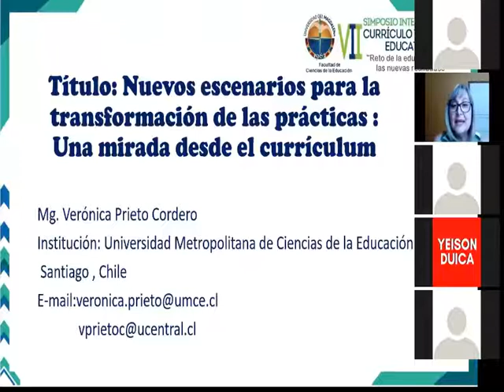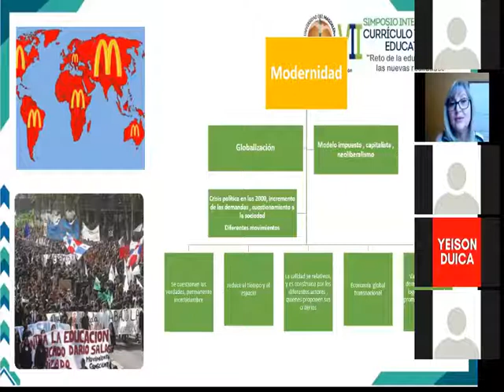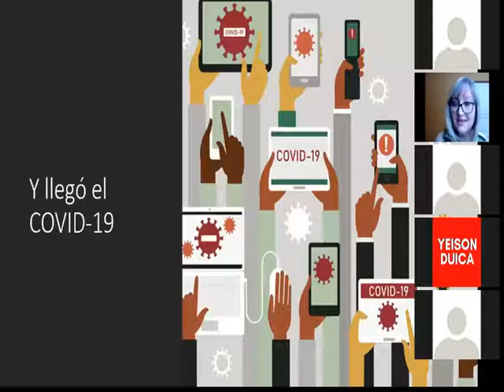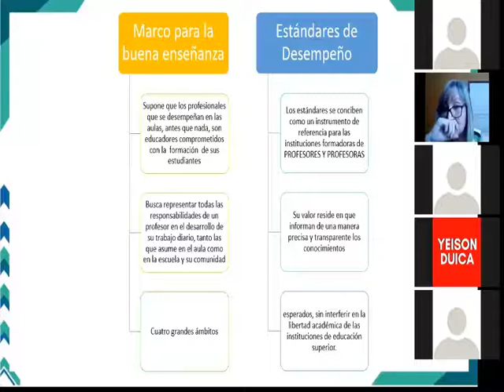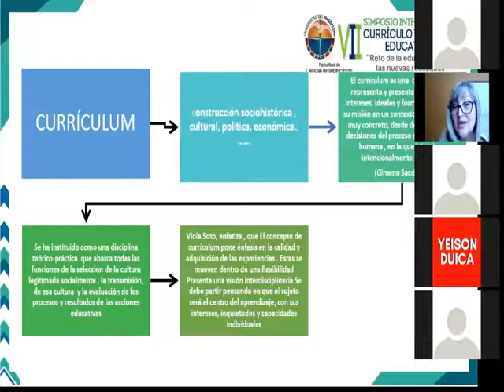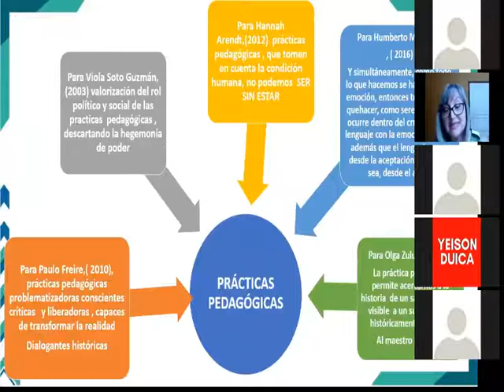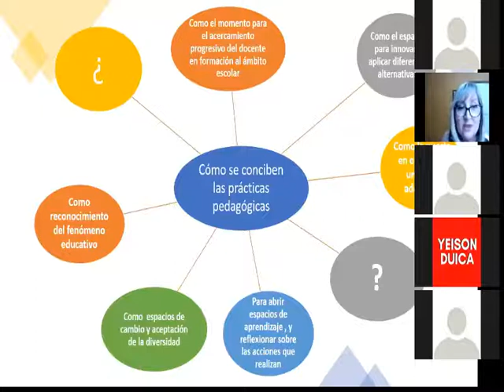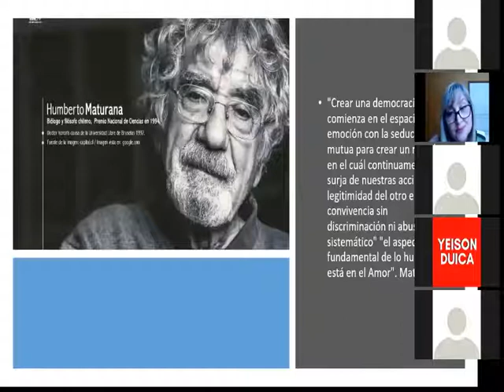Conferencia 10. VII Simposio Internacional de Currículo y Políticas Educativas.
Conferencia “Nuevos escenarios para la transformación de las prácticas Pedagógicas: Una mirada desde el currículum”, a cargo de la magíster Verónica Prieto Cordero, de la Universidad Metropolitana de Ciencias de la Educación Santiago, Chile.